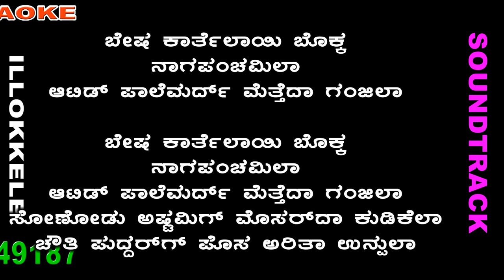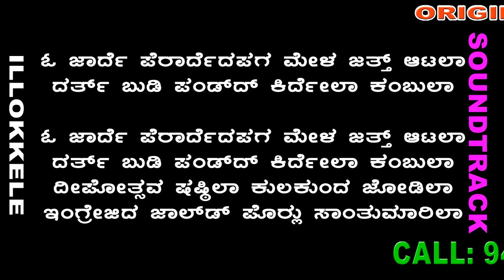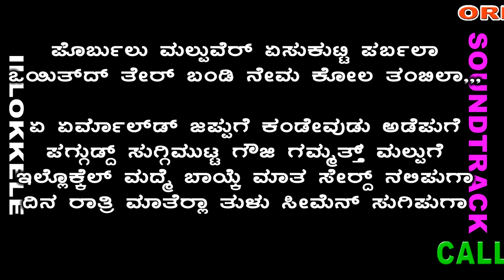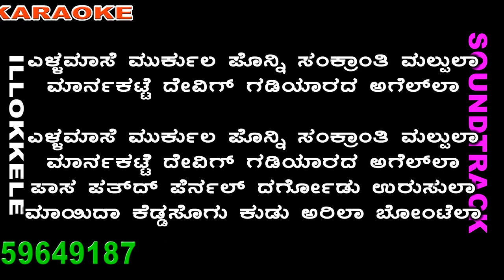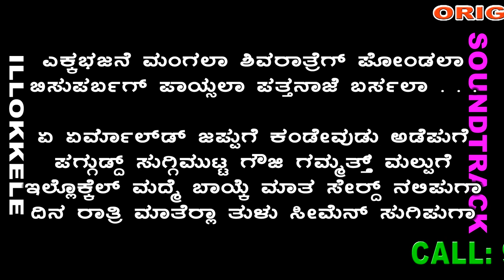ಇಲ್ಲೊಕ್ಕೆಲ್ - ಏರ್ಮಾಲ್ಡ್ ಜಪ್ಪುಗೆ - ಫುಲ್ ಕರೋಕೆ. SOUNDTRACK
sung by raghu dixith # Movie: ilokkel.